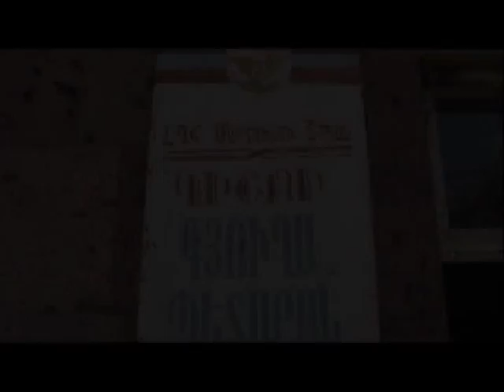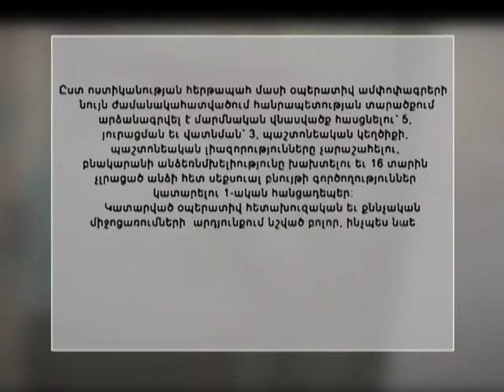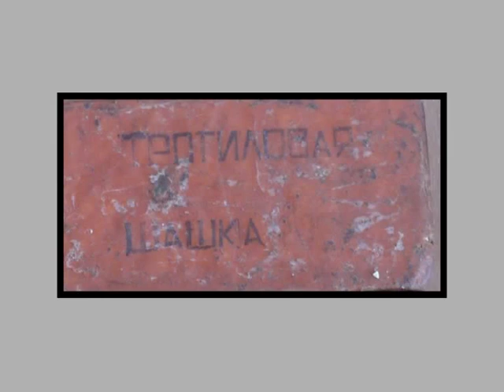«02» ԼՂՀ ՈՍՏԻԿԱՆՈՒԹՅՈՒՆ